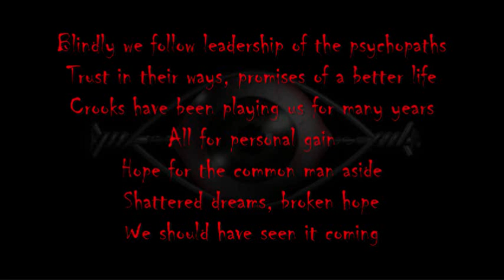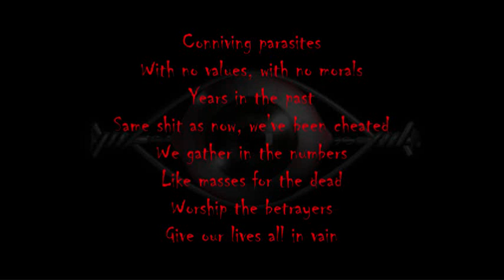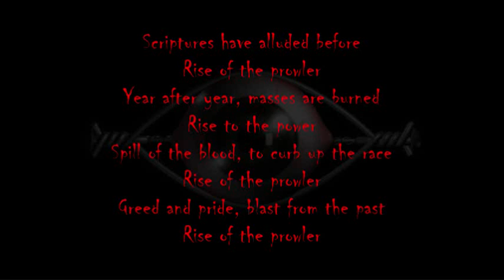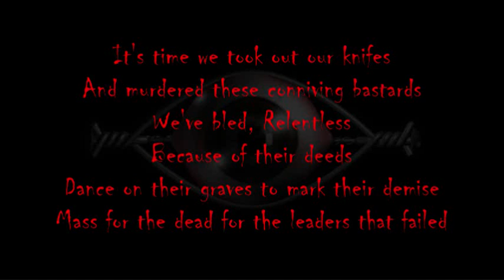Crackdust - mass for the dead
From the debut of African death metal maniacs Crackdust